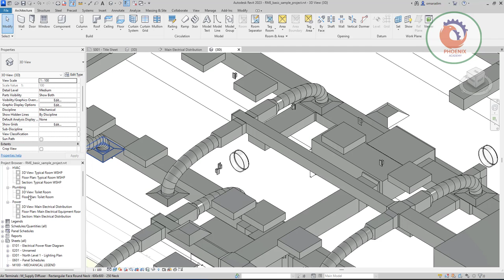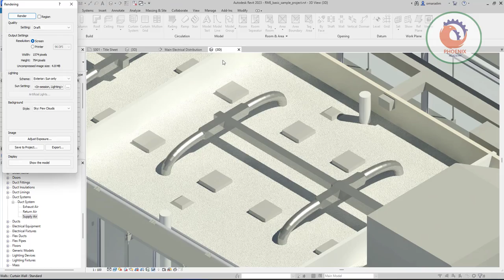Material Application to Duct Revit Products ريفيت